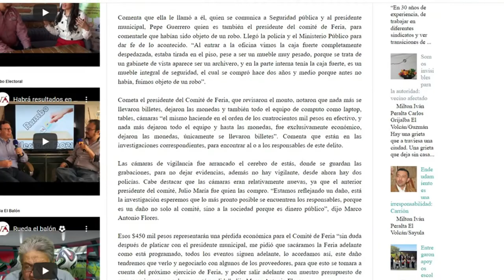Comité de Feria a investigación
“Ya se solicitó a la Fiscalía del estado y la Contraloría, la reapertura del caso del robo a la Feria, paree que no se le ha dado seguimiento, al ser un daño al patrimonio municipal, vale la pena que se reabran los expedientes”, declaró el presidente municipal de Zapotlán le Grande, Alejandro Barragán.

            Se refiere al robo denunciado en octubre de 2018 (Roban $450 mil pesos al Comité de Feria/22 de octubre de 2018), en el cual el entonces director del OPD, Marco Antonio Flores, denunció ante los medios de comunicación el robo en las oficinas.

EL ROBO EN EL 2018

“La primera persona que se dio cuenta fue la tesorera, Judith Alondra Nava Ramírez, ella al llegar a su oficina por la parte posterior del comité, ya que hay una puerta queda a su oficina, al abrir la puerta se percata del tirazón que había en su oficina y un olor muy intenso como a cable quemado, como a soldadura, esto como a las 09:20 de la mañana”, narró Marco Antonio Flores, presidente del OPD.

Comenta que ella le llamó a él, quien se comunica a Seguridad pública y al presidente municipal, Pepe Guerrero quien es también el presidente del comité de Feria, para comentarle que habían sido objeto de un robo. Llegó la policía y el Ministerio Público para dar fe de lo acontecido. “Al entrar a la oficina vimos la caja fuerte completamente despedazada, estaba tirada en el piso, pese a ser un mueble muy pesado, porque se trata de un gabinete de vista aparece ser un archivero, y en la parte interna tenía la caja fuerte, es un mueble integral de seguridad, el cual se compró hace dos años y medio porque antes no había, fuimos objeto de un robo”.

Esos $450 mil pesos representarán una pérdida económica para el Comité de Feria “sin duda después de platicar con el presidente municipal, me pidió que sacáramos la Feria adelante como está programado, todos los eventos siguen adelante, lo acordamos así, este daño tendremos que verlo y negociarlo con algunos de los proveedores, para que esto se tomara a cuenta del próximo ejercicio de Feria, y poder salir adelante con nuestro presupuesto de egresos e ingresos y subsanar está perdida”, dijo Marco Antonio Flores.